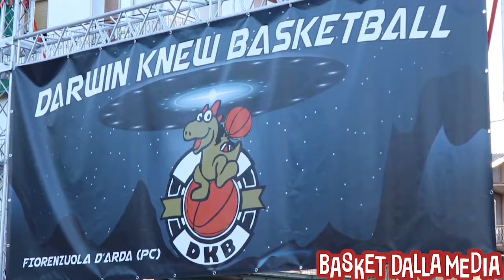Basket dalla Media - Torneo DKB (Fiorenzuola d'Arda)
Leggende Arcari e Barzizza presenti all'edizione 2017 del DKB, torneo 3x3 di Fiorenzuola d'Arda.